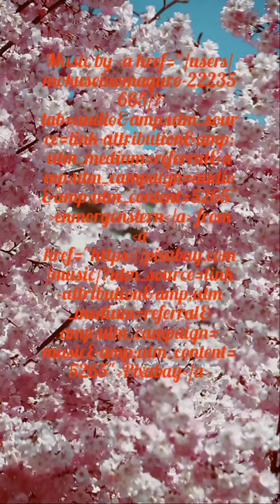Relaxing Background Music 🎶 Royalty/Copyright Free Vlog Music#roylatyfree#copyrightfree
🍀 Let our therapy music help you calm easier! We have the Best Playlist of Insomnia Relief Music! Enjoy Hours of Piano Music for Deep Lucid Dreaming

🍀 Music to relax, meditate, study, read, massage, spa or sleep. This music is perfect to combat anxiety, stress or insomnia as it facilitates relaxation and helps us eliminate bad vibrations. They can also use this music as a background for guided meditation classes or sleep relaxations.

Frequently Asked Questions:
💌Where can I use this free royalty-free music?

☑️For videos, podcasts, presentations, social media, websites, YouTube videos, Vimeo videos, Facebook, Instagram, Linkedin, Twitter, Tiktok, Google Podcasts ..  for commercial purposes and more.
You can use our free music how you want, anywhere you want! For you to use in your next projects, for free!

💌Can I use a soundtrack on your site and use it to monetize my youtube videos?

☑️Yes, you can monetize your videos/projects.

💌Is there more music?

☑️Yes! We add new free royalty-free tracks every day.